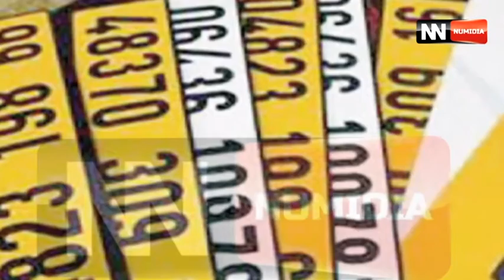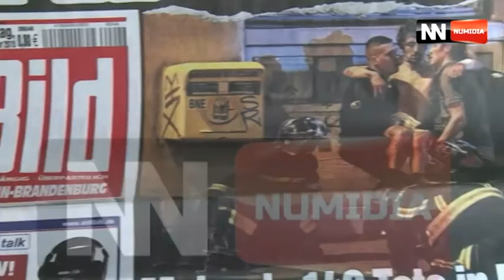قناة نوميدبا : نشرة الظهيرة ليوم 05 12 2015